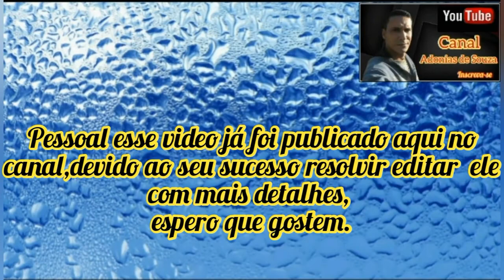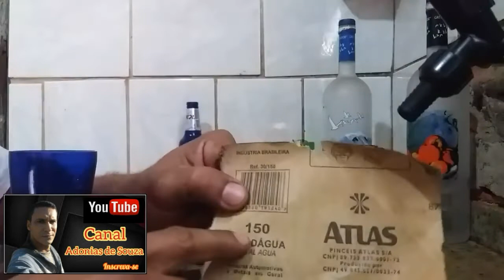Como cortar garrafa de vidro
Um jeito muito simples para fazer lindos copos